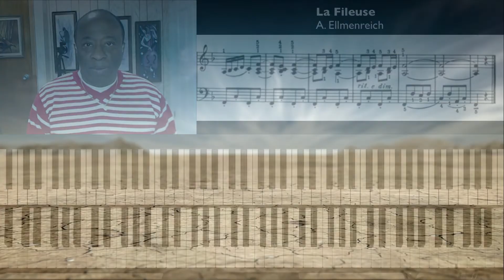Micheal Aaron Spinning Song/La fileuse- A. Ellmenreich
In this masterpiece I demonstrate the importance of learning rhythmical pieces on piano to develop the required dexterity to master your piano playing ability.

N'hésitez pas à m'écrire en commentaire vos suggestions de chansons.